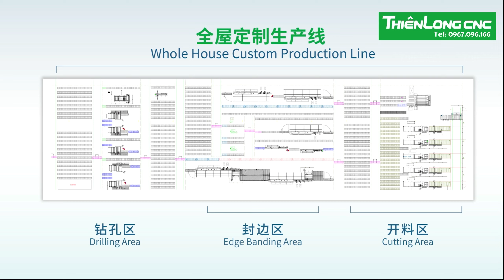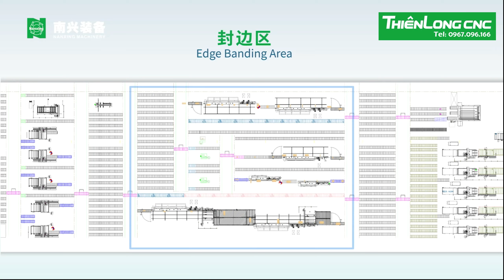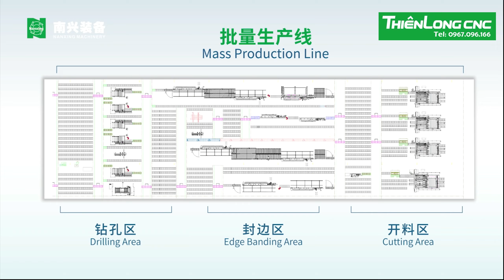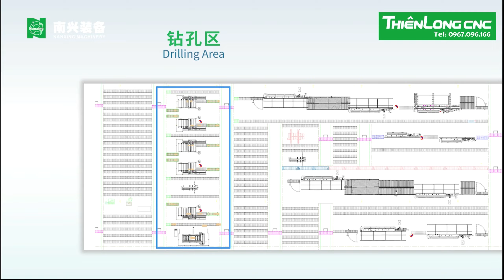Nanxing giải pháp tổng thể cho dây chuyền sản xuất tùy chỉnh toàn bộ ngôi nhà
CÔNG TY TNHH THIÊN LONG CNC

Văn phòng giao dịch:
Căn 01, 02/DVLN15 Khu thương mại dịch vụ lành nghề Đồng Kỵ, Phường Đồng Kỵ, Thành Phố Từ Sơn, Tỉnh Bắc Ninh, Việt Nam